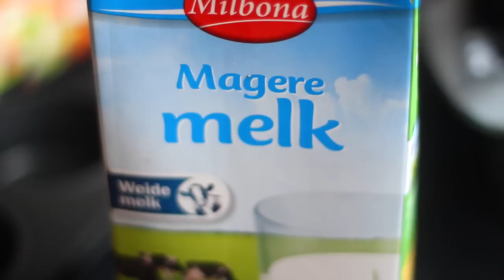Recept: simpele ei muffins maken! - FEMME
He meiden! Vandaag laat ik (Manon) jullie zien hoe je ei muffins kunt maken. Ik ben zelf dol op ei muffins in de ochtend, maar ook soms voor in de middag maak ik het wel eens klaar. Je kunt er oneindig veel verschillende soorten variaties mee maken. Ik hoop dat jullie het leuk vinden! Enjoy!

Het recept:
(voor 6 ei muffins)
- 4 eieren
- een handje vol groenten naar keus
(ik koos voor een italiaanse mix en champignons)
- kruiden zoals peper en zout
- magere melk
- kokos olie om in te bakken
- geraspte kaas
- kalkoenfilet of ham

Hoe bak je de ei muffins?
Verwarm de oven op ongeveer 190 graden. Doe allereerst wat plakjes ham of kalkoenfilet in de cupcake vorm. De ingrediënten zijn voor 6 muffins trouwens! Wanneer je dat hebt gedaan is het tijd om de groenten af te bakken in een pannetje. Dit hoeft maar 2 minuten ongeveer. Doe daarbij de kruiden zoals gewenst. Daarna kan je de eieren, de melk en de groenten samenvoegen en dit goed omroeren. Giet nu het mengsel in de cupcake vorm, en zet het vervolgens ongeveer 10 a 15 minuten in de oven. Laat ze na het bakken nog even afkoelen, en klaar ben je! Eetsmakelijk!

VRIJDAG: G-DAY (guest of gezamenlijke video)
Femme is een lifestyle channel voor vrouwen. Elke doordeweekse dag wordt er een nieuwe video geupload. Wij maken video's over alles wat vrouwen bezighoudt. We gaan ook verder dan alleen beauty, fashion, lifestyle, food, entertainment, sport, gezondheid en lifehacking. Wij willen het leven van een vrouw makkelijker maken. Verwacht dan ook heel veel meer dan shoplogs, DIY (Do It Yourself), tips, tutorials en how to's, make up looks, lookbooks, tags, challenges en outfit video's. Veel plezier met kijken en laat even een comment achter! -X- Jiami, Charlotte, Mascha, Sharon, Manon en Sanny